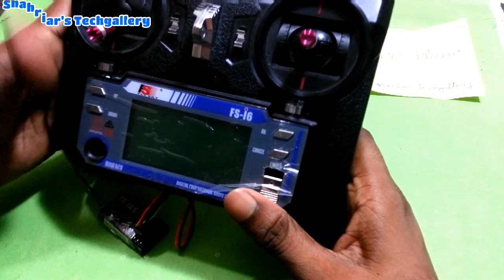How to make rc plane basic concept - Electronics connection syestem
This is my YouTube channel in which I am going to share information about RC Airplane Electronics Basic.And how to connect all equipments.

1)30A Brushless Speed Controller with BEC ESC for RC Quadcopter plane Helicopter

2)9g Servo motors

3)1000kv Brushless motor

4)1800mah 3s Battery

5) 10" Propellor

6)B3 lipo charger

7)Flysky-i6 TXRX

This parts available in Bangladesh.

Many video coming soon.See next time.